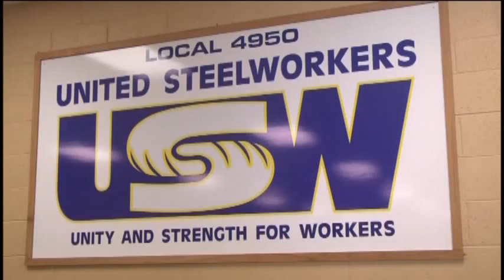Labor unions remember those who have died